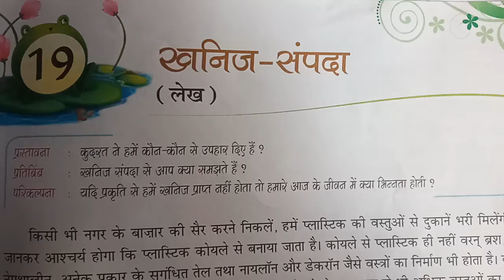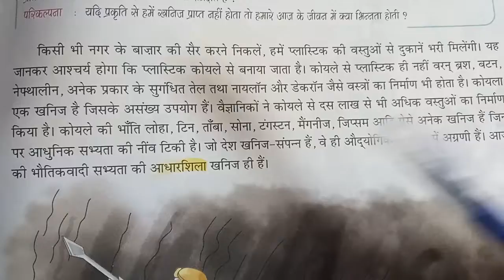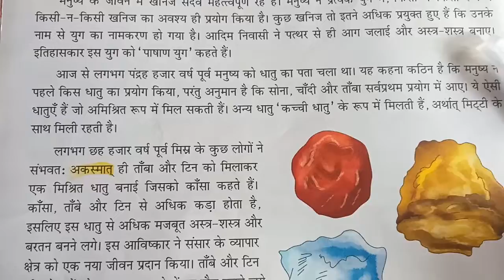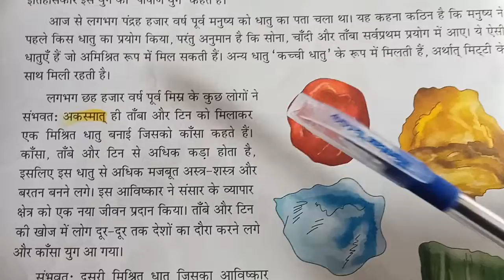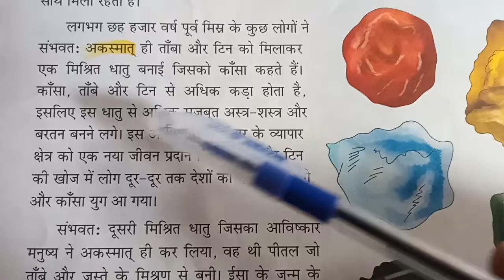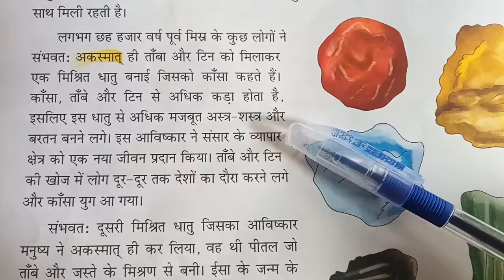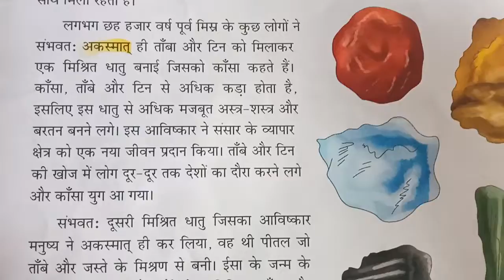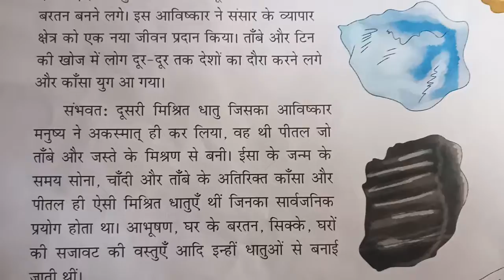हिंदी , पाठ - 19 खनिज संपदा भाग - 1